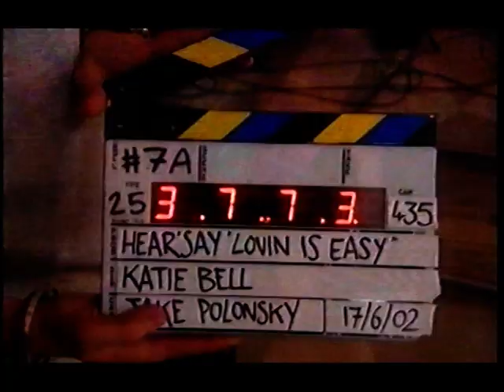VTS 02 1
Hi This is the Hear'say Pop band Interview from 2002. It features Suzanne Shaw, Myleene Klass and Johnny Shentall who replaced Kym Marsh. This is from Itv's 'This Morning'. This is from my Vhs videos